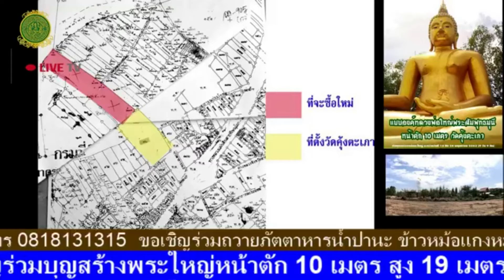28 เม.ย. 63 พบกันหลังตั้งแบบ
28 เม.ย. 63 พบกันหลังตั้งแบบ

28-4-63 ชมบรรยากาศ หลังตั้งนั่งร้าน แบบพิมพ์พระ ยกพิมพ์-หล่อพระศก องค์พระสัมพทธมุนีศรีสุโขทัย ไตรรัตนสวางคบุรีบพิธ สิริอุตรดิตถ์มหาปฏิมากร